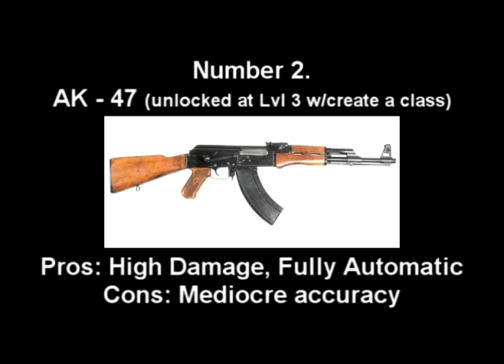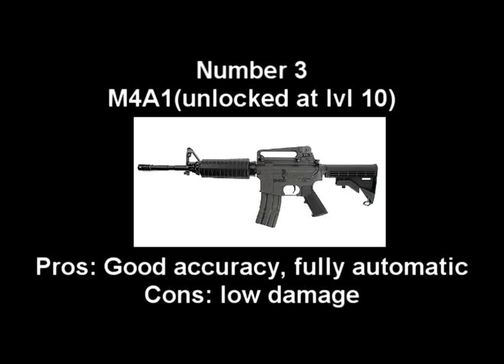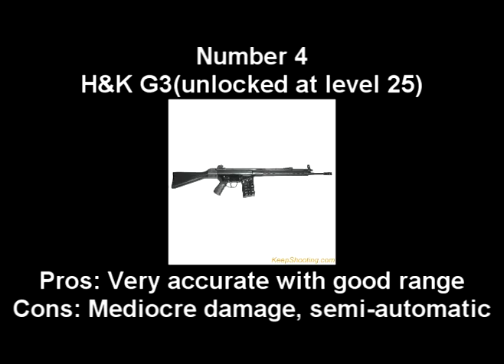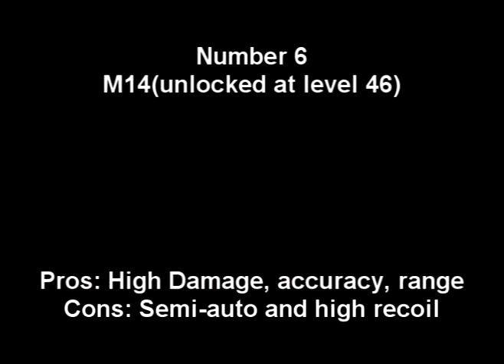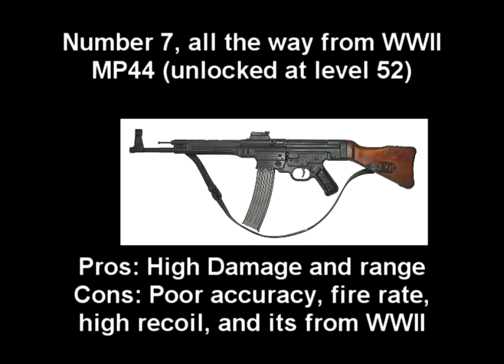Weapons of Call of Duty 4 - Assault Rifles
Part 1 of my series on the weapons of CoD 4: Modern Warfare. Post a comment on your favorite assault rifle in CoD 4. Song is "Requiem for a Dream". Footage taken in various hardcore servers online with Fraps.

Nickname online is Greek. PC only.